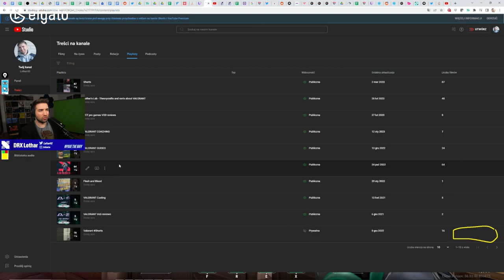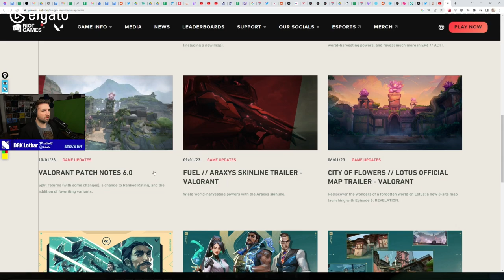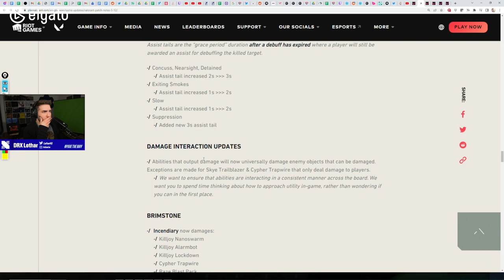DRX vs LOUD - VCT analyst does VoD review analysis - Map Ascent - VCT Lock In Brazil Sao Paulo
final map between drx and loud